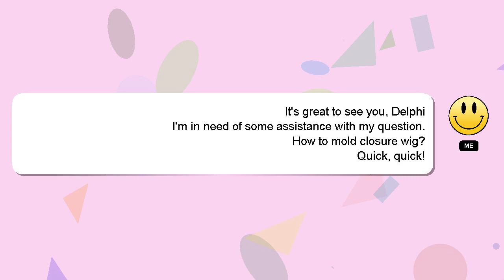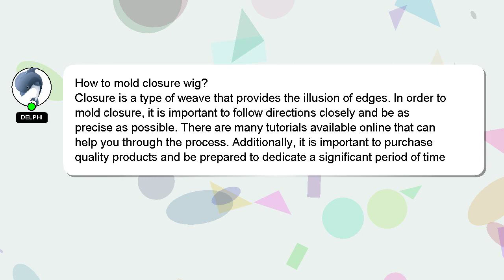How to mold closure wig?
Allow me to introduce myself briefly, Howdy, my name's Delphi. I am here to aid you in getting answers to your questions. - How to mold closure wig?

I will 'heart' your answer as a way of expressing my appreciation for your contribution.

*2 What we are experimenting :*